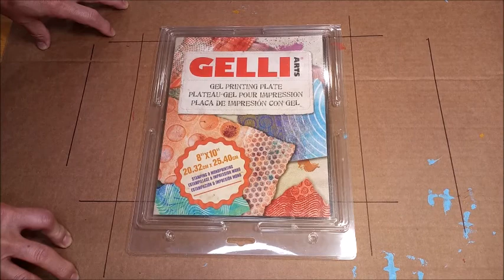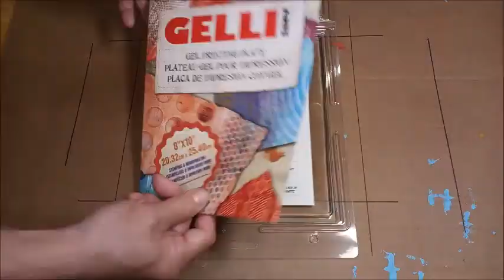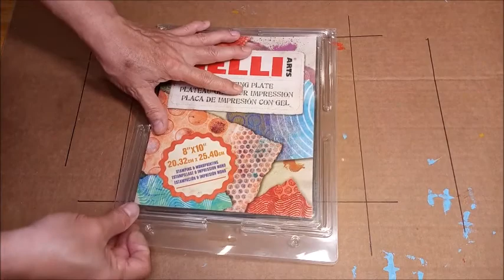My small gelli prints show and tell (asmr, soft spoken male voice)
(Asmr) A soft spoken show and tell of small gelli prints with collage. For those of you who have never seen a Gelli plate, I explain how to use it for your art/craft projects.